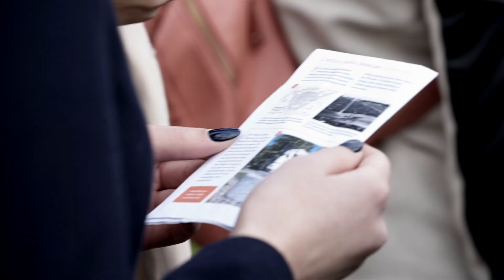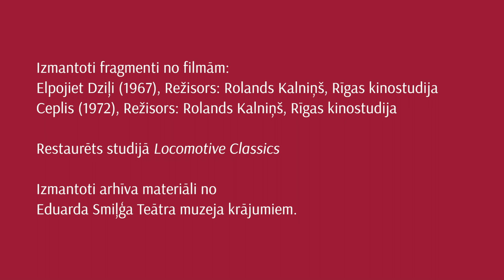Rīga. Pārdaugava. Orientējies Latvijas kultūras kanonā!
Latvijas kultūras kanona tīmekļa vietnē pieejams metodiskais materiāls – foto orientēšanās spēle „Rīga. Pārdaugava. Orientējies Latvijas kultūras kanonā!”. Kopā ar klasi, draugiem vai ģimeni sarīkojiet ekskursiju pa Pārdaugavu un iepazīstiet Latvijas kultūras kanona vērtības!